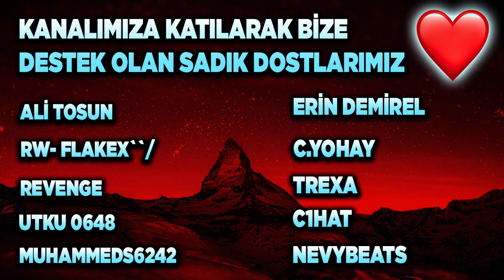KOLAY AMA KESİN BİLİNMESİ GEREKEN 3 MEKANİK! (Rocket League Türkçe)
Selam arkadaşlar bu videoda Rocket League'de kolay ama kesin bilinmesi gereken 3 mekaniği derledim, keyifli seyirler!

*ETİKETLER*

KOLAY AMA KESİN BİLİNMESİ GEREKEN 3 MEKANİK! HALF FLIP + FLICKLER VE FAZLASI! (Rocket League Türkçe)

aydigal
aydigal